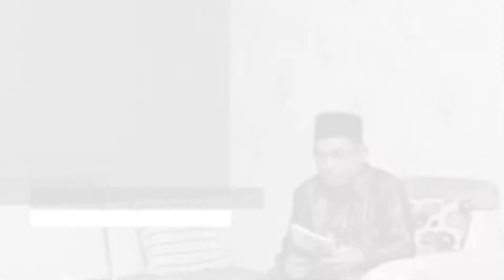Sanad Keilmuan Pendiri "NU", KH. Hasyim Asy'ari